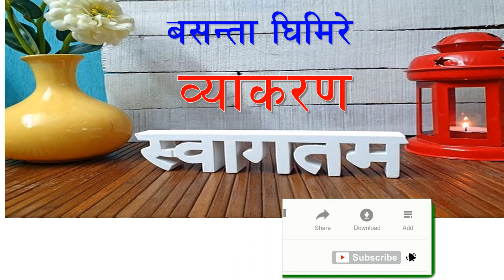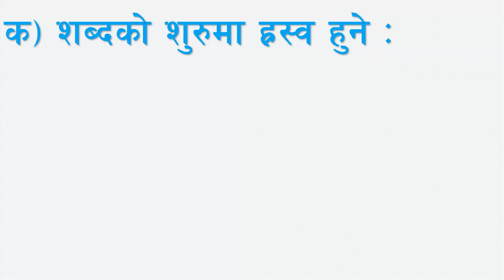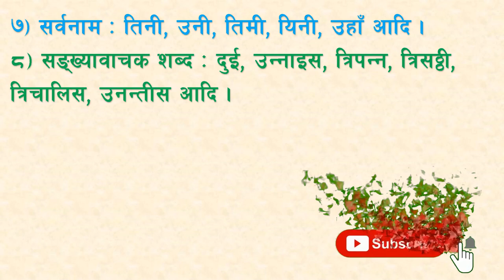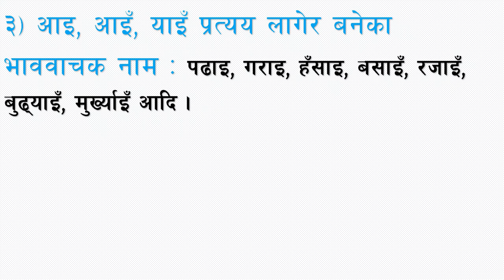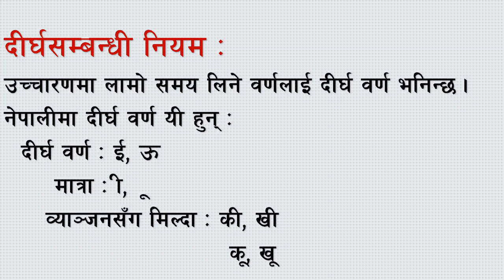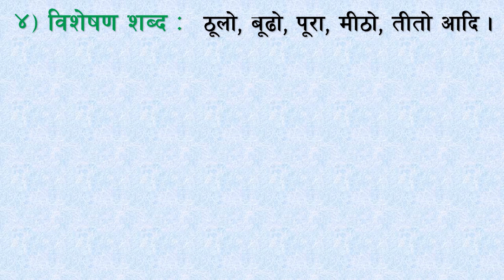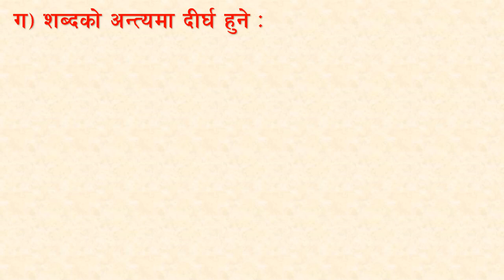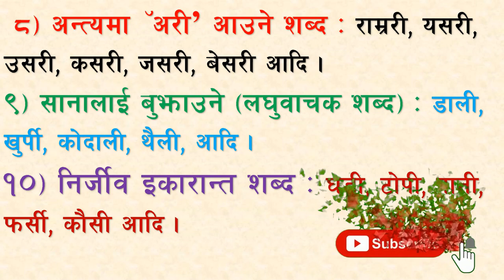ह्रस्व दीर्घसम्बन्धी नियम नबुझेर निराश हुनुभएको छ ? चिन्ता नगरौँ सजिलो तरिका हेरौँ बसन्ता घिमिरे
आदरणीय महानुभावहरु नमस्कार
“नेपाली व्याकरण ” युट्युव च्यानलमा तपाईँहरुलाई हार्दिक स्वागत छ । यस युट्युव च्यानलमा राखिएका भिडियोहरुले नेपाली व्याकरण नबुझेर निरासमा रहनु भएका विद्यार्थी भाइबहिनीहरुलाई सजिलै सिक्नका लागि सही मार्गनिर्देशनसँगै उत्प्रेरणा जगाउने छन् ।